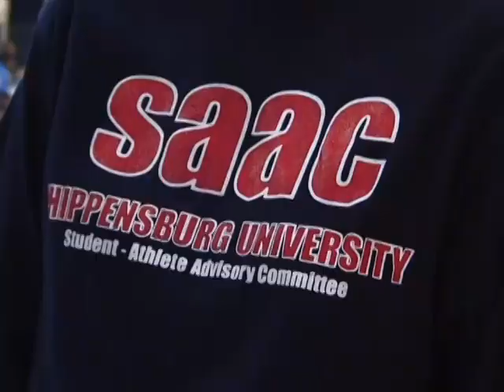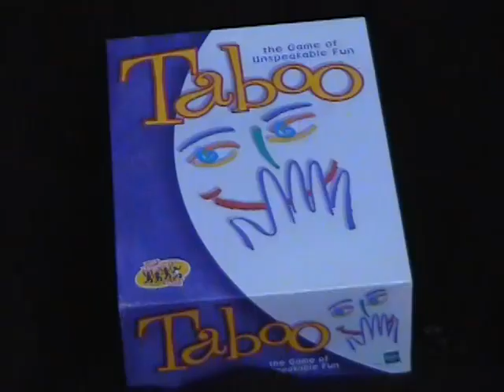cojo entry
This is a sports video package created by a student at Shippensburg University.